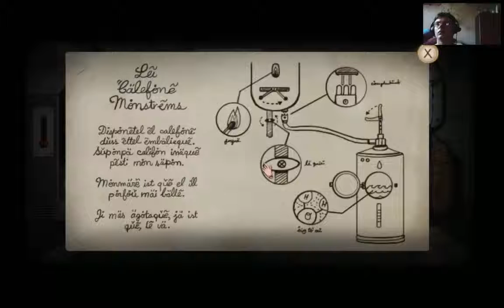Idward Zagrajmy w Fran Bow cz.9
Gra Przygodowa Point and Click o ładnej grafice i mrocznym klimacie. Tytułowa Fran traci rodziców, którzy zostali brutalnie zamordowani. Sama zaś trafia do szpitala dla dzieci, dzięki lekom zapisanym przez lekarza zaczyna widzieć rzeczy nie dla małego dziecka